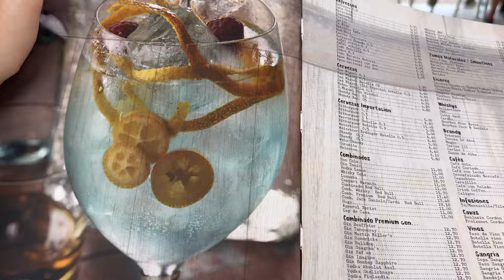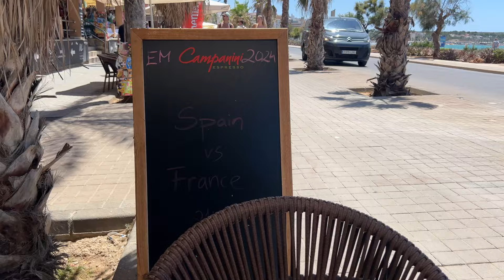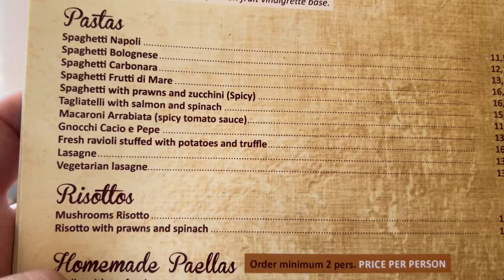Uwielbiam Majorkę 🇪🇸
Ostatni "zlepek" video z mojej wakacyjnej podróży :-)
zapraszam :-)

*video nagrywane telefonem: iPhone 13 Pro Max